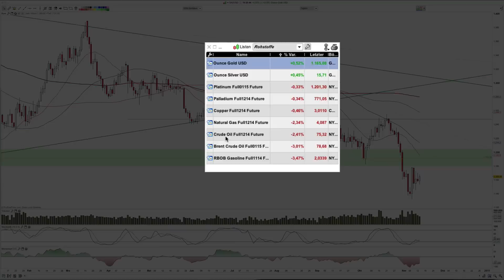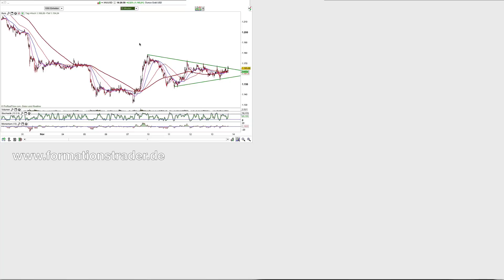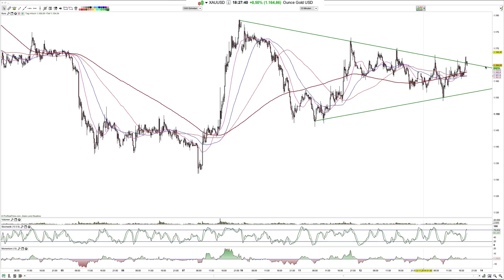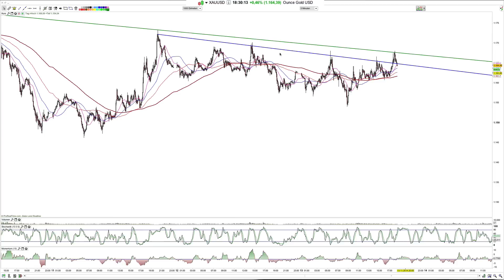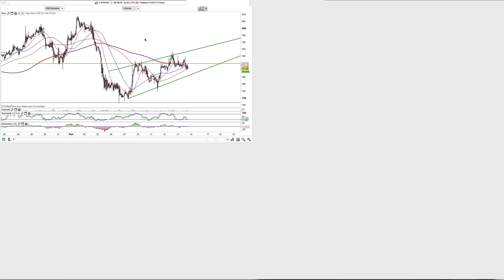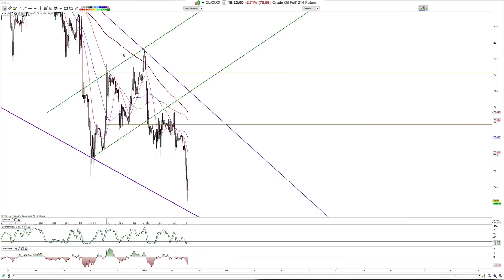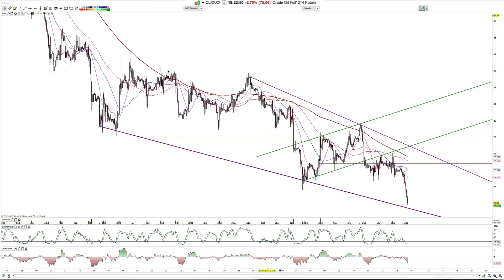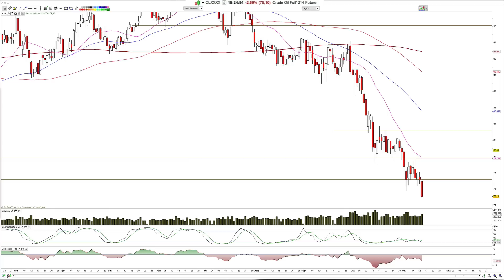Charttechnik Gold, Silber, Palladium 2014-November-13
Moin und Gold mit kurzfristigem Aufwärtspotential.

Hamed Esnaashari